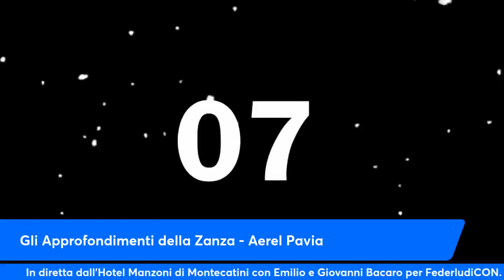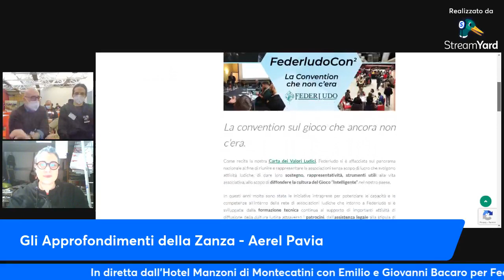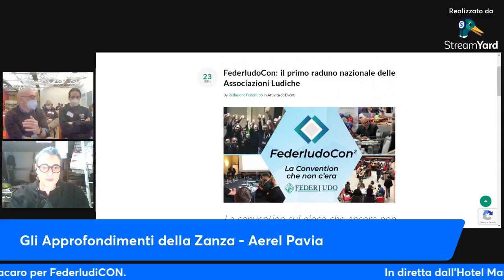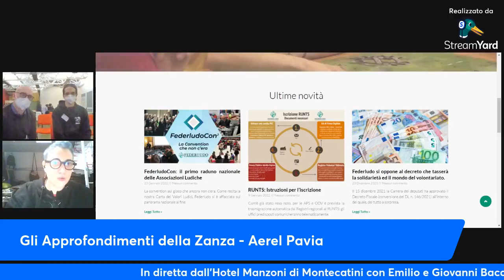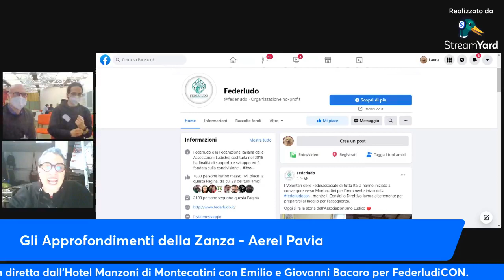Diretta prima FederludoCON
FedeludoCON è una convention che riunisce tutte le associazione socie di Federludo.
Dal 28 al 30 gennaio 2022, associazioni da tutta italia si sono riunite a Montecatini Terme presso l'hotel Manzoni ) per discutere del futuro della Federazione e strutturare nuovi progetti.
Il primo giorno della convention, abbiamo avuto il piacere di intervistare Giovanni Bacaro, presidente di Federludo.